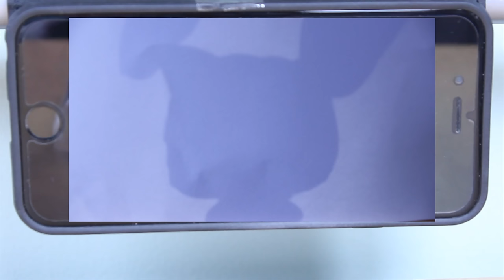LPS Lip Gloss Episode 4 (Lock 'N' Load)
WOW okay so it's been a while since I last uploaded...sorry guys!
This mysterious collie named Cedric has been following  Athena the whole time she was at the mall and he finally reveals himself as a gold level agent at the LPSA (Littlest Pet Secret Agency) who is supposed to protect her.
Athena is a bit confused because he is a level lower than her. (The order of levels goes: Rookie, Bronze, Silver, Gold, Platinum)
However, Cedric doesn't know why he was chosen.
He takes her to the Gold Level Headquarters and she sees her old bestie, Louis!
They chat for a bit and then she goes to talk to the boss about her mission.
Afterwards, Louis takes Athena to the gadget room to give her some fancy gadgets!
Athena leaves after getting her gadgets, but Cedric interrupts her to talk to her. He gazes in her eyes, leans in, and he---
WATCH TO FIND OUT ;D
If you have read up until here, comment "CHEESE BALLS!" :D
Toodles!
~A
Ask.fm☞ ask.fm/FiERCELPS
Skype ☞ fiercelps /Gwen and Vanessa from FiERCE LPS
Kik☞ Chixiez
Old Kik☞ Filmers_Joy

Camera/Camcorder:
Gwen☞Canon EOS Rebel T5
Vanessa☞ Canon EOS Rebel T3

Editor:
Gwen☞iMovie
Vanessa☞Cyberlink PowerDirector 14

Ideas:
☞Our brains (◡‿◡✿)
All our videos are all original ideas. We didn't copy anyone and if we did, we just got inspired. We don't copy ideas. We spend lots of time, effort and dedication to produce these videos for you. Brainstorming ideas, filming, editing. It takes a matter of hours to complete a single video. Please do NOT steal any of our video ideas unless it is a video tutorial of some sort; otherwise, please don't. If you absolutely must use one of our ideas, please ask/let us know and give us credit.